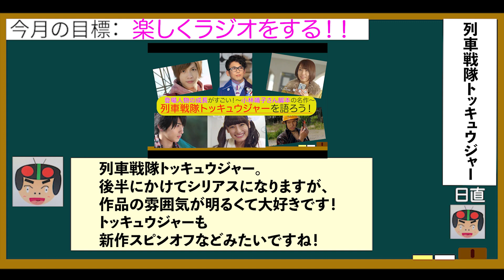列車戦隊トッキュウジャーを語ろう！